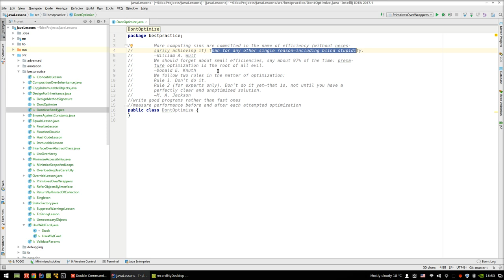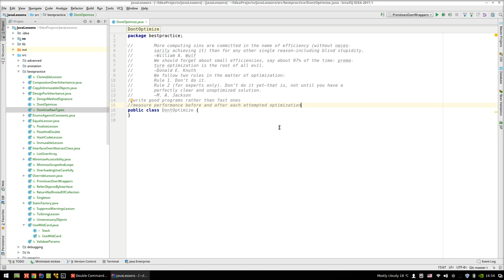Урок Java 394: Best practice 30: Не оптимизируйте